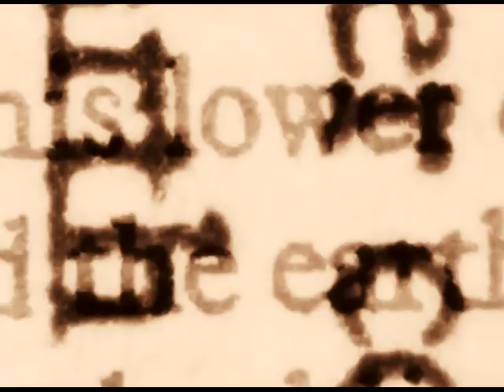Book Trailer for Lesbians on the Loose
An example of a video Book Trailer. This trailer is for the book Lesbians on the Loose, edited by Lori L. Lake and Jessie Chandler.